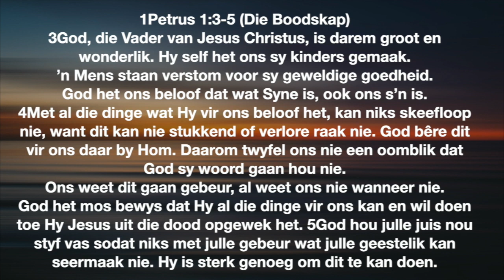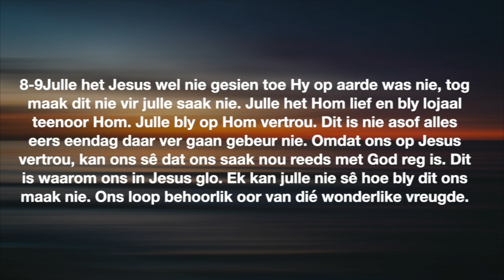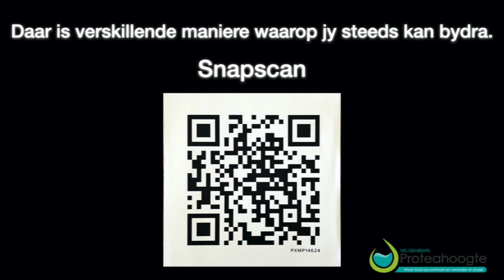Horison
Proteahoogte Gemeente Erediens 19 April 2020
1 Petrus 1:3-9